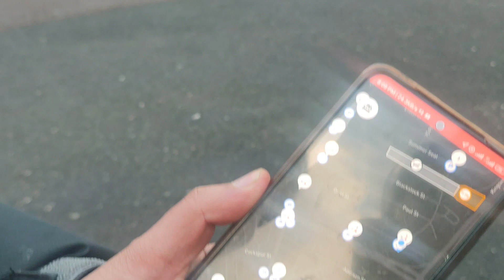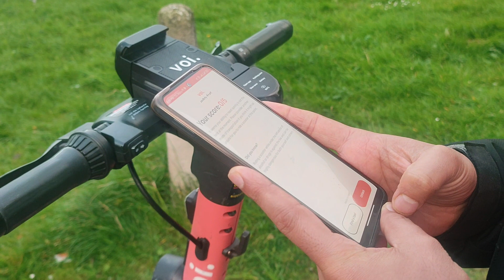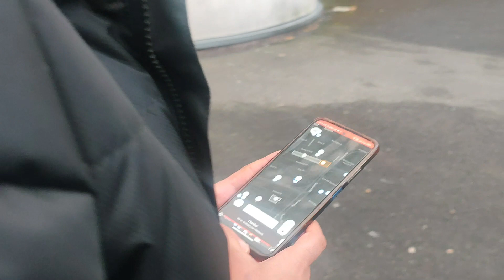Riding E-Scooter in UK for first time😍😍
Here, you'll find a diverse range of content, ranging from informative tutorials to entertaining vlogs. My channel is dedicated to providing you with high-quality content that will educate, entertain, and inspire you.